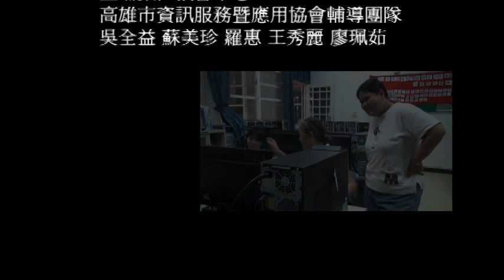【鹽埔】我們是萬歲森巴鼓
這是ㄧ個鹽埔鄉社區老人的學習故事。鹽埔鄉樂齡學習中心想讓社區的老人家靜態學習外，來點不一樣的樂趣，成立「萬歲森巴鼓隊」。指導老師康美智那年才退休一個月就被賦與重任，透過康老師的闡述，讓大家了解練習過程中發生什麼感動故事。 年輕忙於生計從沒想過打鼓的隊員，年齡由六十至八十八歲，他們從借鼓開始克難成軍，每星期聚在一起練習，大家剛開始害羞且不會聽節拍，隨著課程的進行到拿起鼓棒敲打節奏，到後來還能隨著鼓聲搖擺起來，享受不老搖滾人生。兒孫知道父母加入團隊後過得這麼開心，有這麼多朋友相互扶持著，也就漸漸放心了。 曾參加過大大小小表演活動的團隊，終始後來因故解散了，但相信在老人家心裡已留下一幅幅最美的回憶。